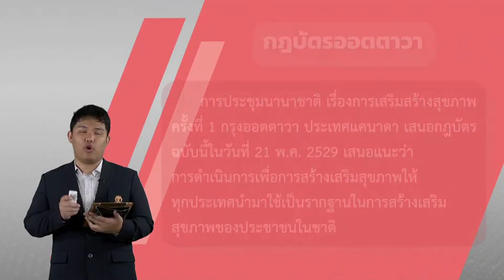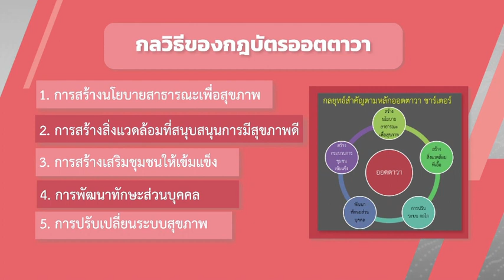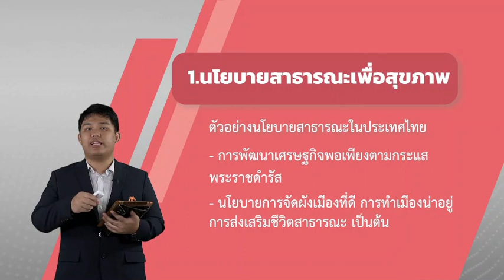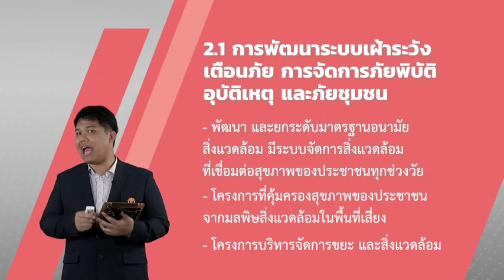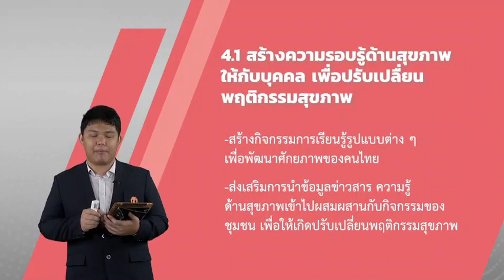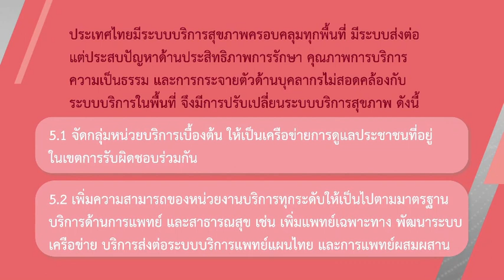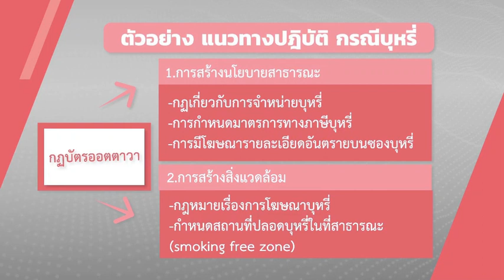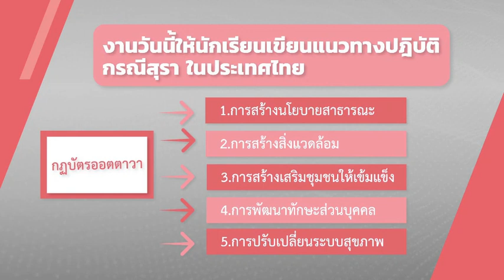กฏบัตรออตตาวา วันที่ 19 มิถุนายน 2563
สุขศึกษา